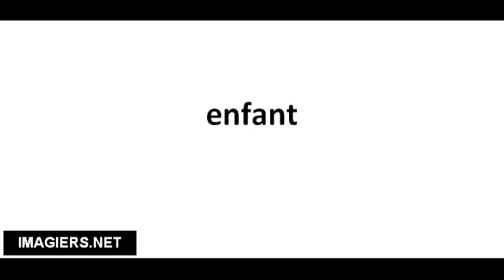Richtig Aussprechen # enfant